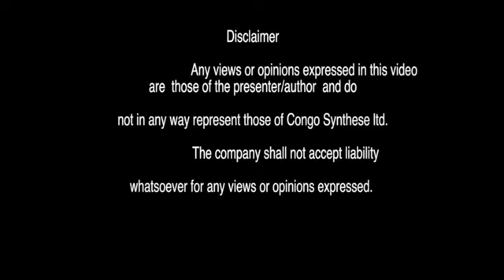LE MISTERE D'UN VRAI COMBATTANT